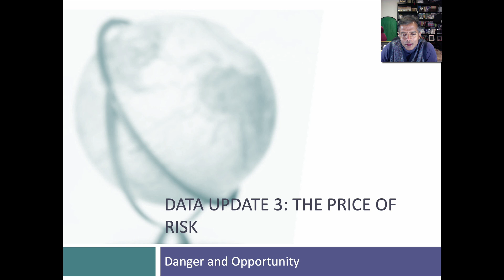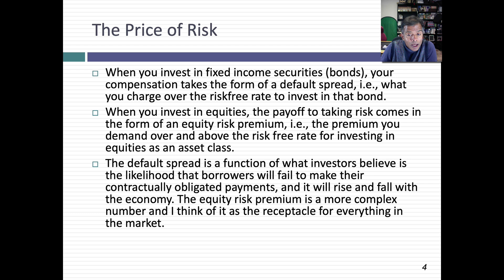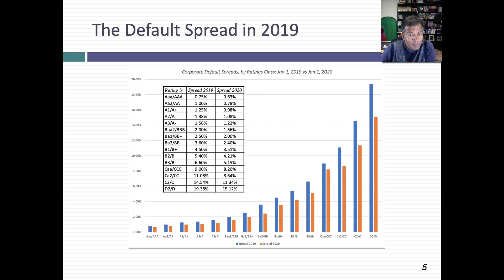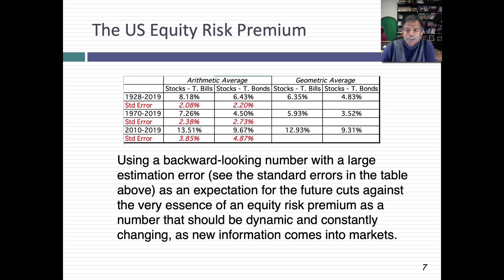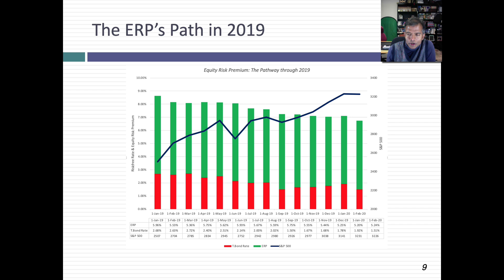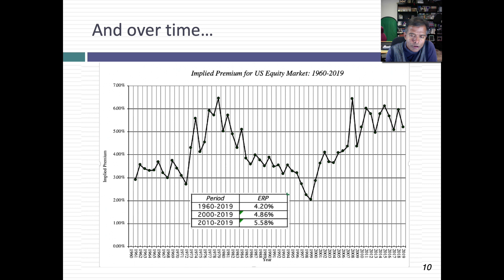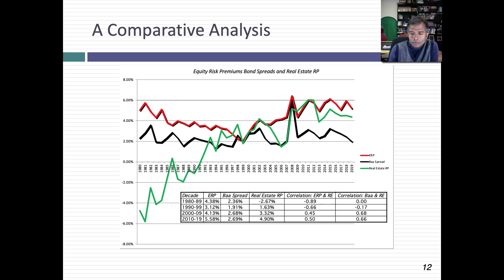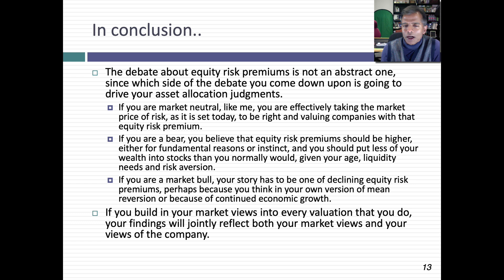Data Update 3 for 2020: The Price of Risk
Risk is part and parcel of investing and those who try to avoid it all together  give up returns and those who seek it indiscriminately risk ruin. The essence of risk is that it is a trade off, where you are willing to expose yourself to danger in return for opportunity. In every risky asset market, there isa price for risk and in this session I look at that price in the bond market (default spreads), the stock markets (equity risk premiums) and the real estate market (cap rates net of risk free rate). In 2019, the price of risk in all three markets dropped as investors pushed up prices and became more comfortable with markets, setting up for an interesting 2020, where they will be tested on whether they have become too comfortable.